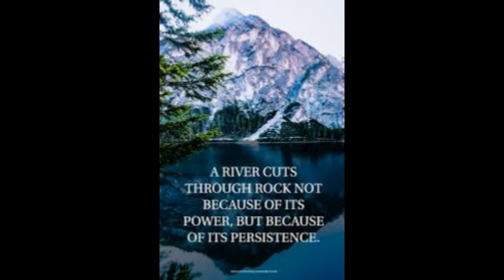motivation-10| preparation|planning |strategy |upsc|uppsc|rpsc|mppsc